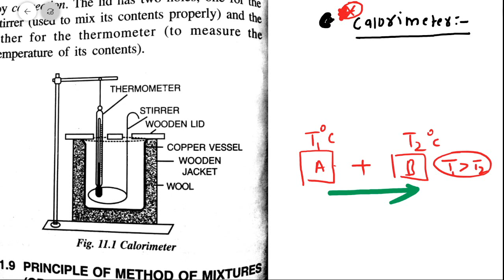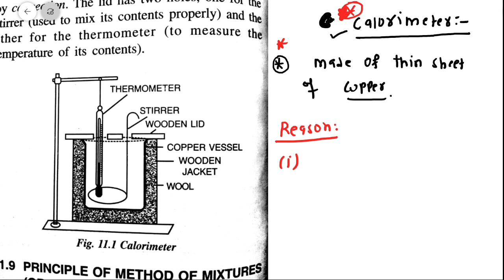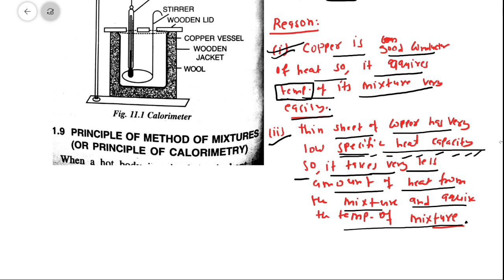ICSE CLASS-10 |CHAPTER-11|LECTURE-02|CALORIMETRY|PRINCIPLE OF CALORIMETRY